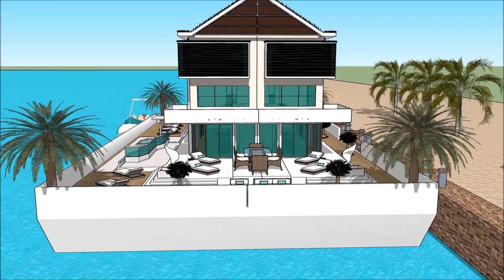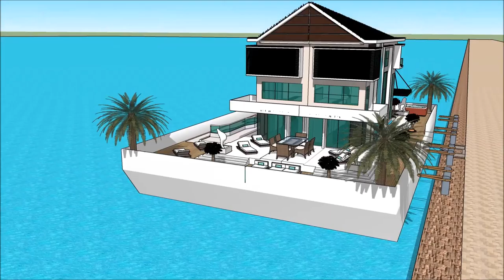SUISSE NAUTIC 2018, BOOTSMESSE SCHWEIZ 2018, BOOTSMESSE SCHWEIZ, SUISSE NAUTIC 2018, BOOTSMESSE HAUS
The houseboatzania launching an innovative high-end luxury yacht houseboat home design potentially as a display of exhibition of the @SUISSE NAUTIC 2018, BOOTSMESSE SCHWEIZ 2018, BOOTSMESSE SCHWEIZ, SUISSE NAUTIC 2018, BOOTSMESSE HAUS.

The collection of the Houseboatzania concept of SUISSE NAUTIC 2018, BOOTSMESSE SCHWEIZ 2018, BOOTSMESSE SCHWEIZ, SUISSE NAUTIC 2018, BOOTSMESSE HAUS consists of high luxury and architectural art pieces in minimalism combined with living on the waterfront of the harbour of

The houseboat yacht design has the basis to sustain living with high standards and contemporary structural design at SUISSE NAUTIC 2018, BOOTSMESSE SCHWEIZ 2018, BOOTSMESSE SCHWEIZ, SUISSE NAUTIC 2018, BOOTSMESSE HAUS with numerous of prospects for excessive living and celebrating the desire of life worldwide: